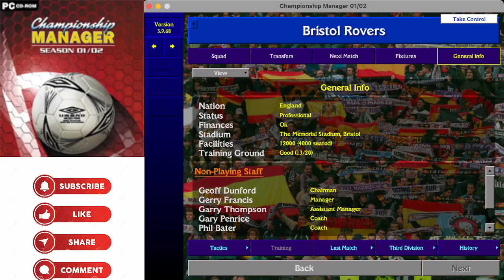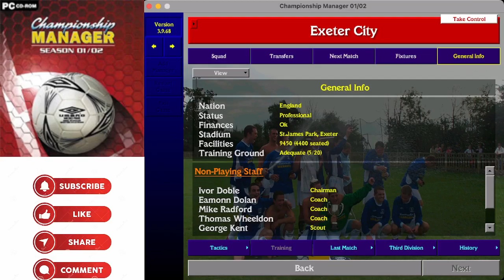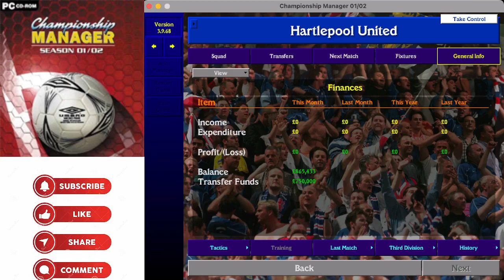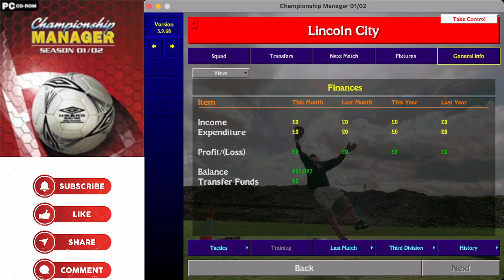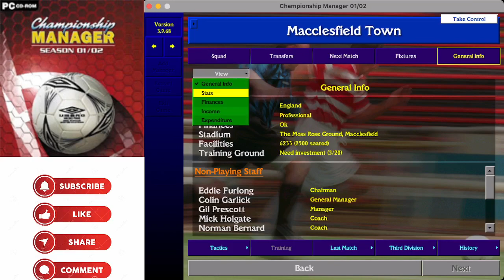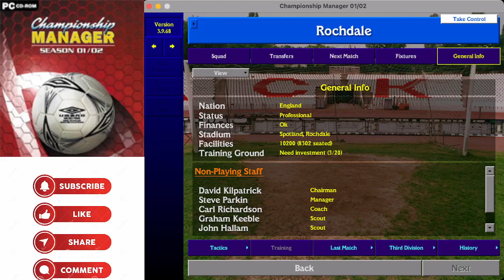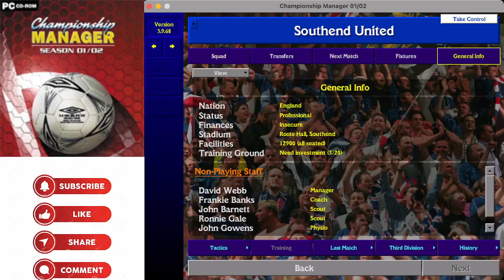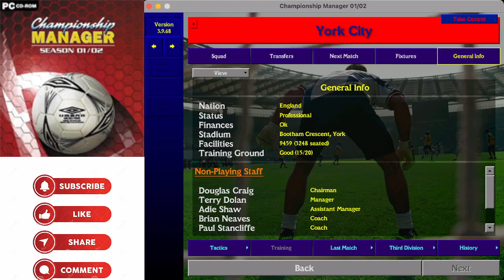CM0102 English Third Division Starting Finances and Training Ground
This video will tell you the starting bank balance and available transfer funds as well as the starting rating for the training ground for every team in the English Third Division.
Looking for a team that no longer exists?
Return a club to former glories?
A side with a huge debt to work off?
Find out the all important facts and figures here!

Join me for more CM0102 content on Twitter at @theebfatz